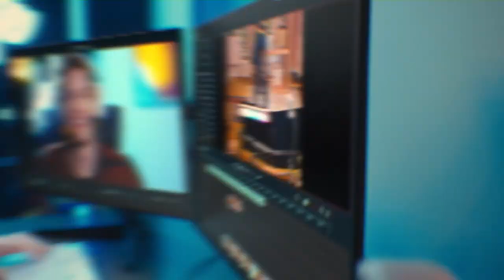Logitech • Streamlabs - Unleash Your Live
Agency  : Catalyst
Campaign : Unleash Your Live
Advertiser : Logitech • Streamlabs
Brand  : Streamlabs
Length  : 60 Secondss
Posted   : Okt 20, 2023

In this Movie Ad we’ll walk you through:
The "Unleash Your Live" campaign by Streamlabs, a subsidiary of Logitech, challenges the conventional approach of dry, product-focused fintech marketing by celebrating and empowering streamers in the gaming community.

TIMESTAMPS :
00:00 Logitech • Streamlabs - Unleash Your Live
Plot :
The "Unleash Your Live" campaign highlights the passion and creativity of live streamers in the gaming community. It features streamers such as Valkyrae, JWonggg, DanucD, JaharaJayde, Halite, and Spofie as they engage with their audiences and bring excitement to the gaming world.